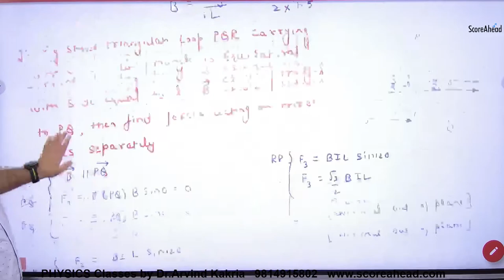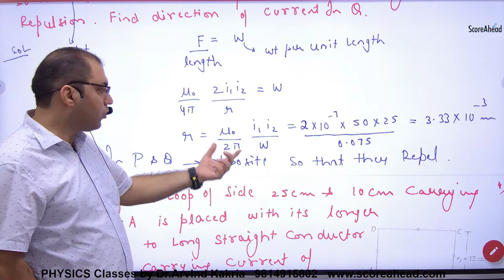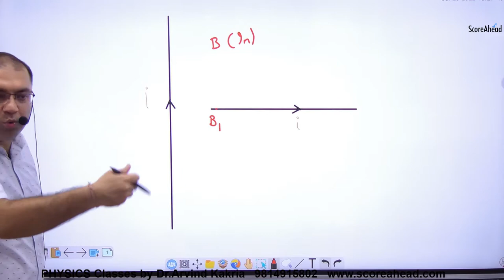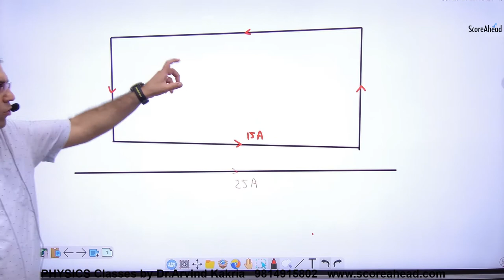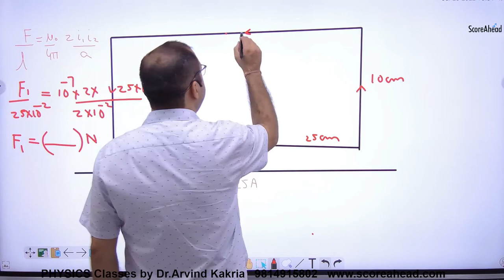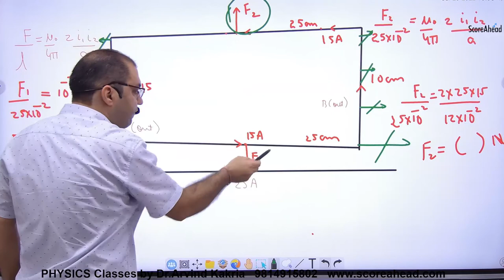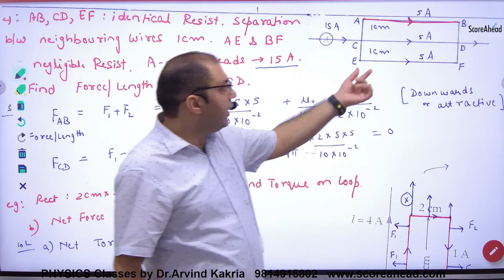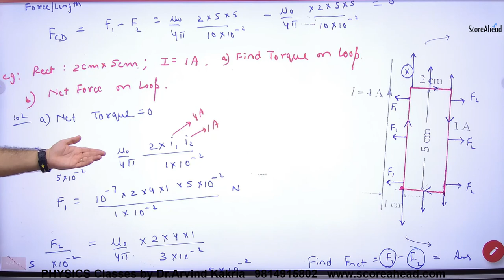127 Numericals on force per unit length between two current carrying infinite wires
Numericals on  force per unit length  between two current carrying infinite wires